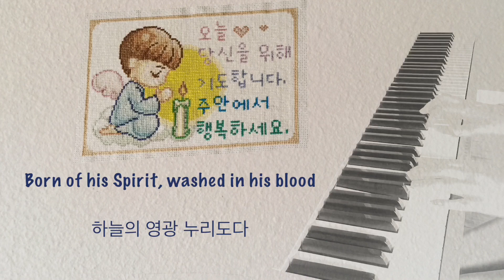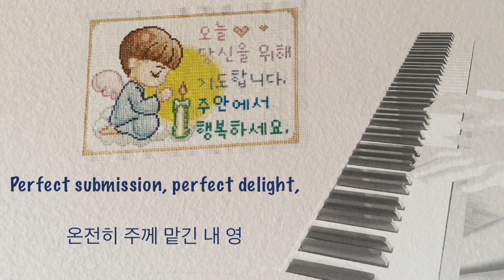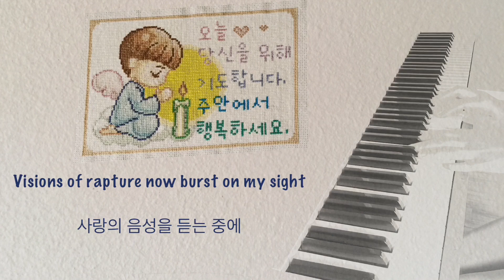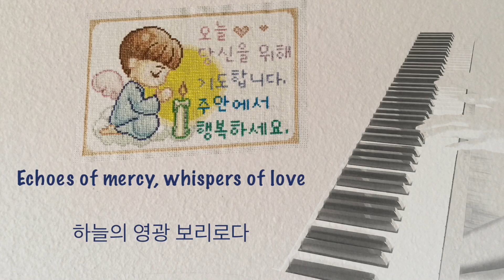Blessed Assurance Christian Worship Song / 예수로 나의 구주 삼고 (Lyrics: Eng 영어 / Kor h한글) - Piano + Strings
** Cross Stitch (십자수) by JS Piano ("I asked the Lord to bless you, as I prayed for you today.")

* Please check my playlist as there maybe a song you may like 💕
(Playlist 한번 확인해 봐 주세요 어쩌면 좋아하시는 곡이 있을지 모르겠어요 ^^)